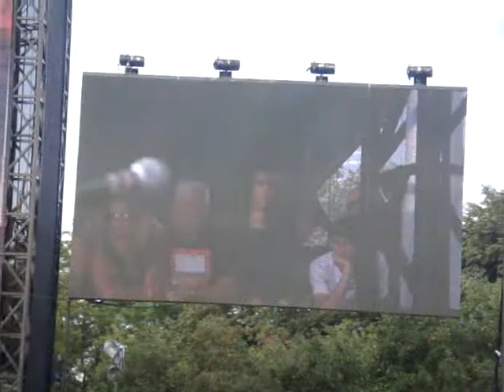The Black Keys - Everlasting Light (Lollapalooza 2010)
The Black Keys perform Everlasting Light at Lollapalooza in Chicago, IL.